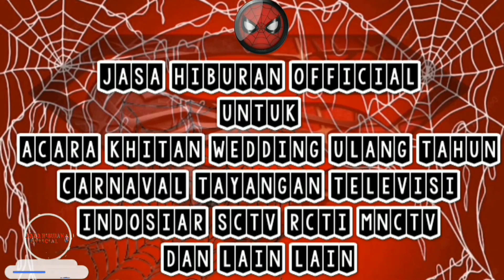Orang Lucu Gokil Kocak Funny Jasa Hiburan Official